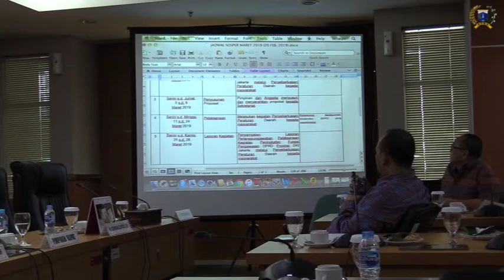Komisi E-Dinsos Kaji Pemberian Honor Karang Taruna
Komisi E DPRD Provinsi DKI Jakarta menggelar rapat kerja dengan Dinas Sosial (Dinsos) untuk mengkaji pemberian honor bagi karang taruna.